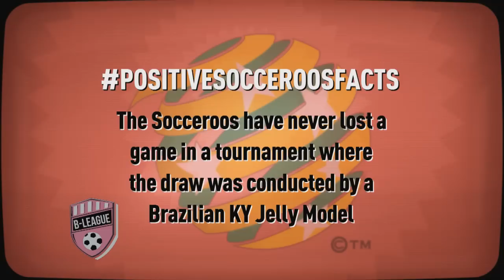S2 EP9: B-League w Sam Mac & Jules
EP09: World Cup draw special featuring Fernanda Lima, trANGElation and the interSEPPtor; Steve Pantelidis memorial juggle-off, and solo A-League fans of the week.